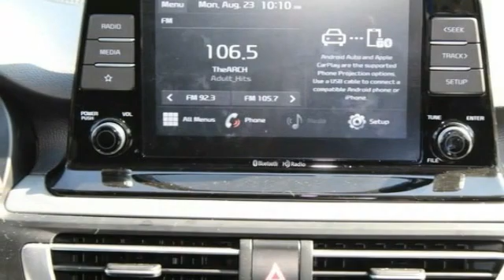2021 Kia Seltos St. Louis Missouri 51958A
2021 Kia Seltos LX

Weiss Toyota
11771 Tesson Ferry Rd.

Recent Arrival! The Weiss Promise Limited Lifetime Powertrain Warranty is Available On Most All PreOwned Inventory! Ask Dealer For Details.brbrSnow White Pearl 2021 Kia Seltos LX 2.0L I4 MPI AWD IVT CARFAX One-Owner.br27/31 City/Highway MPGbrContact Sales Department to lock in your internet price! Weiss Toyota of South County is located at 11771 Tesson Ferry Rd in St. Louis MO 63128.